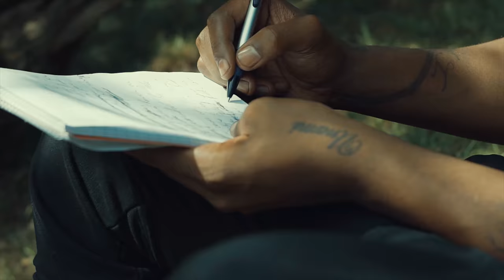Reason - Top Seven (Official Music Video)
Artist: Reason
Title: Top Seven
Director: Monde Dube
Producer: The Boyz Upstairs
Composers: Sizwe Moeketsi, Sithembiso Herimbi, Hope Herimbi, Kevin Mdubeki
Publishers: Promiseland Entertainment Admin by Sheer and Samro
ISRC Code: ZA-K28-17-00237